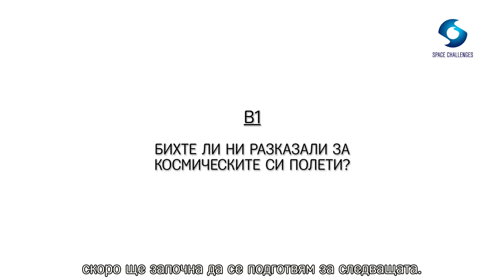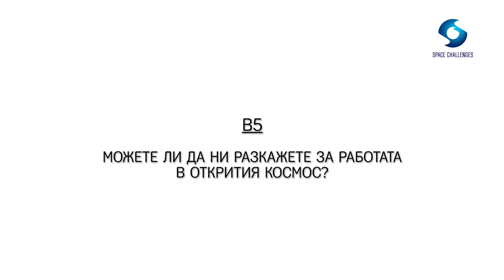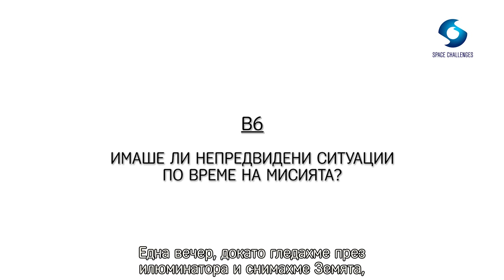Living onboard the biggest spacecraft ever made: Interview with Roman Romanenko (in Russian)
Russian cosmonaut Roman Romanenko is talking about his space experience. After spending 333 days onboard the biggest man-made spacecraft ever built, he is preparing for his next missions.